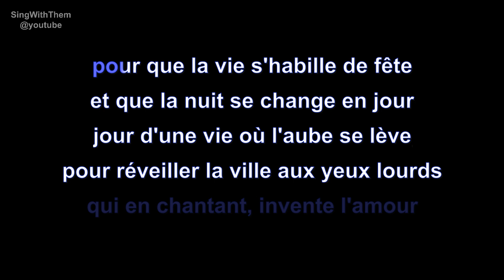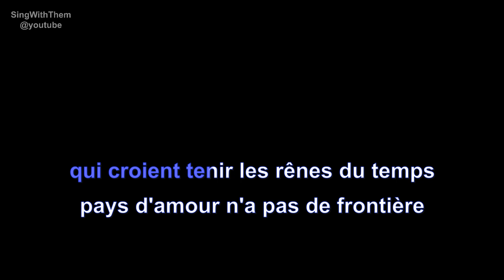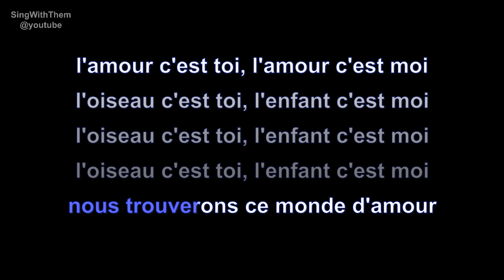marie myriam | l'oiseau et l'enfant | lyrics | paroles | letra